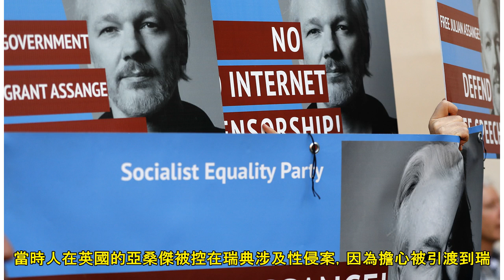應美國要求 英國批准引渡亞桑傑周五聽證 | ETtoday新聞雲